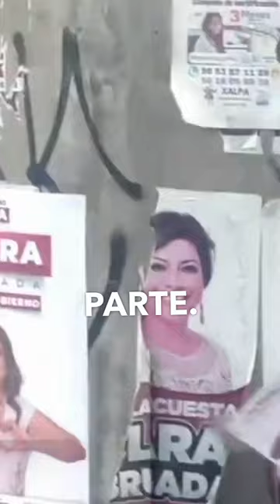Hernán Gómez Bruera dando pena ajena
Ve Me lo Dijo Adela de lunes a viernes de 9:00 a.m.

Ve Solo con Adela los martes 7:00 p.m.

Ve Saga Live los jueves  7:00 p.m.

Ve El Macabrón Recargado los viernes a las 9:00 p.m.